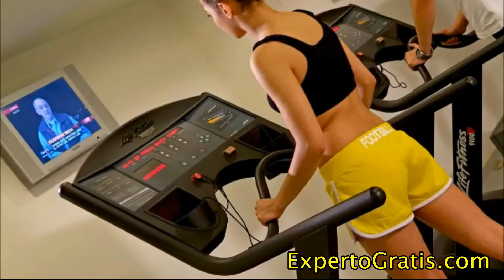Almira Thermal & Convention Centre, Bursa, Turkey